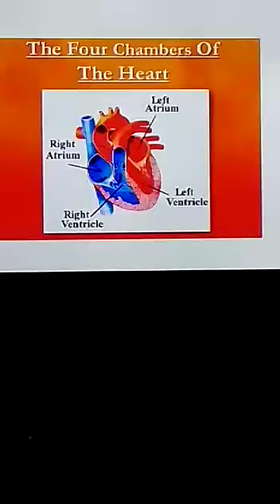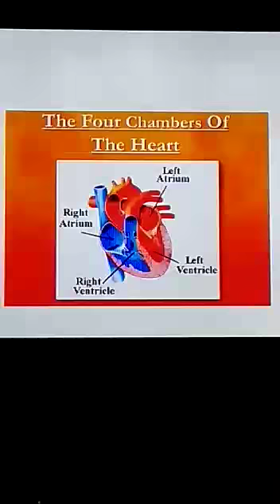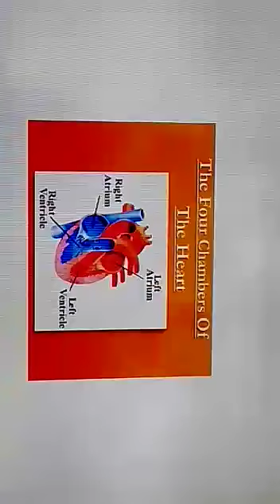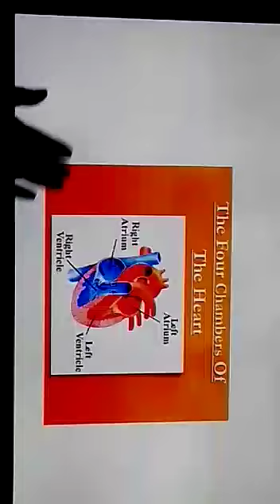Std X Biology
Transportation part2